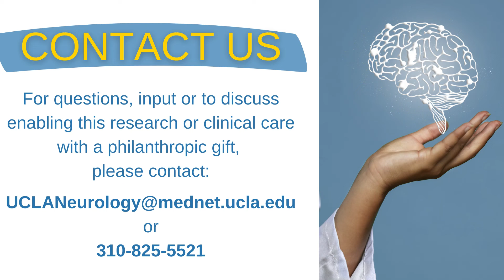Huntington's Disease Treatments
The next topic in our Huntington's Disease Awareness series is treatment. Huntington's Disease can result in uncontrolled movement, cognitive issues and psychiatric symptoms. There is no cure, but some medicines and therapies can address certain symptoms.

In this video, Drs. Adys Mendizabal and Sue Perlman discuss drug development and access to care for Huntington’s Disease. UCLA is among the first programs in the world conducting neurogenomics research.

To learn how to participate in Huntington's Disease clinical trials,